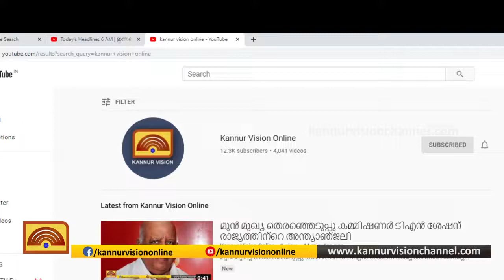പയ്യന്നൂരില്‍ ലഹരിക്കെതിരെ കൂട്ടയോട്ടം